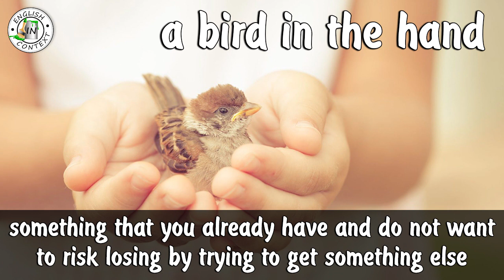Idiom 'A Bird In The Hand' Meaning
Hey everyone, today we are going to learn the meaning of the idiom 'a bird in the hand \ a bird in the hand is worth two in the bush'.